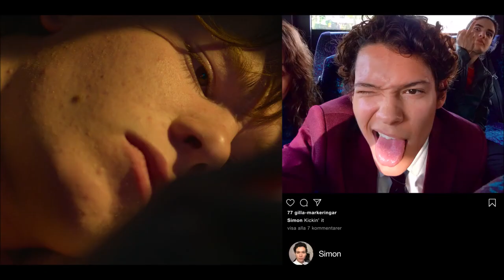Wilhelm & Simon | Hurt Like We Did (Young Royals)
I just had to, after Omar posted the song on Twitter. It's too perfect.
Fingers crossed for at season 2!

Series: Young Royals (netflix)
All copyrights belongs to it's owners.